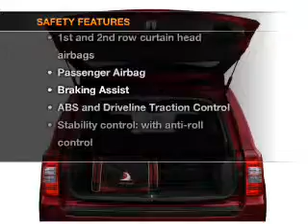2012 Jeep Patriot - WATERVILLE ME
Year: 2012
Make: Jeep
Model: Patriot
Trim: Latitude
Engine: 2.4 liter inline 4 cylinder 16 valve
Transmission:
Color: Copperhead Pearlcoat
Mileage:
Address:
420 KENNEDY MEMORIAL DR